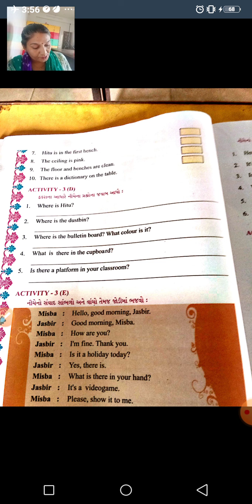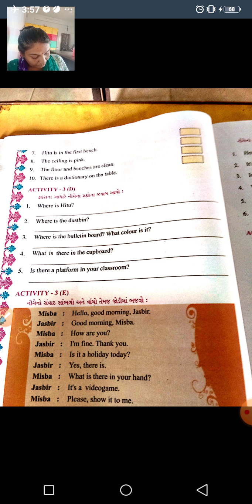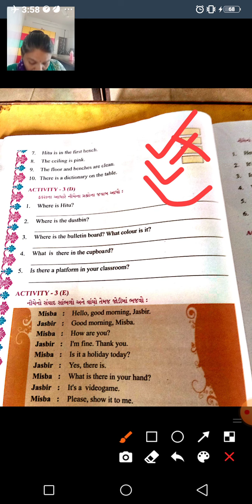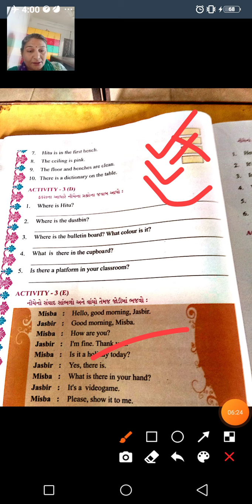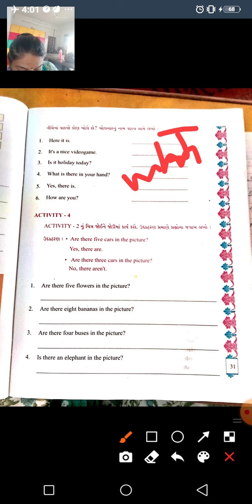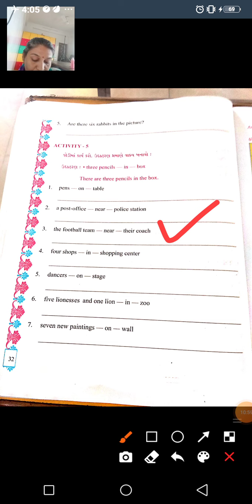GSEB |ધોરણ ૫ | અંગ્રેજી | યુનિટ ૧ | પેજ ન ૩૦-૩૨